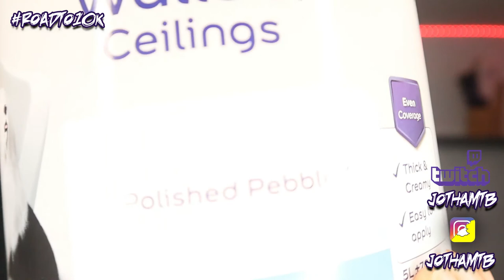ACG Young Dizz - Plugged In W/Fumez The Engineer | REACTION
This song got taken down but I manged to do it in time!!! ACG Young Dizz - Plugged In W/Fumez The Engineer | REACTION, young dizz plugged in reupload, reaction to young dizz, rudest uk drill lyrics, uk drill lyrics, young dizz reaction, young dizz rudest verse, uk vs us drill lyrics

I promised you guys 12 videos well it should have been 13 but loski one got blocked...

START FOLLWING THE TWITCH!!!

(ALL DONATIONS WILL BE USED TO HELP BUILD STREAM SETUP AND BETTER QUALITY VIDEOS)